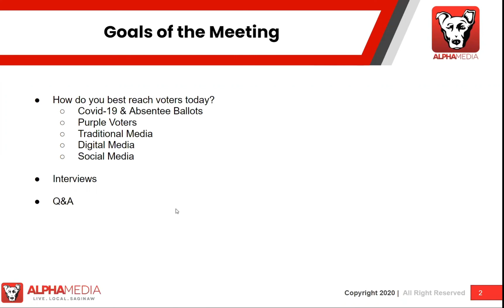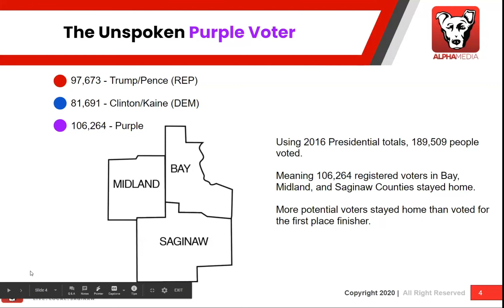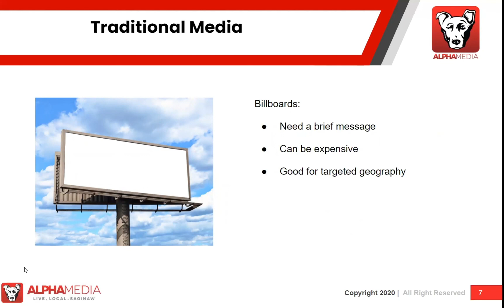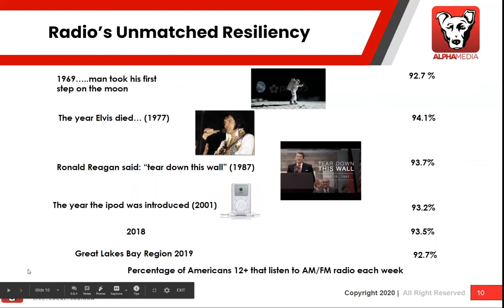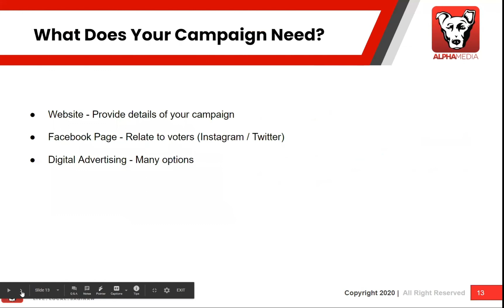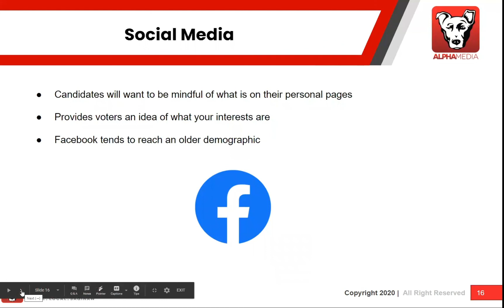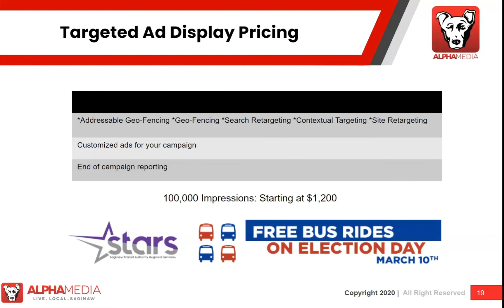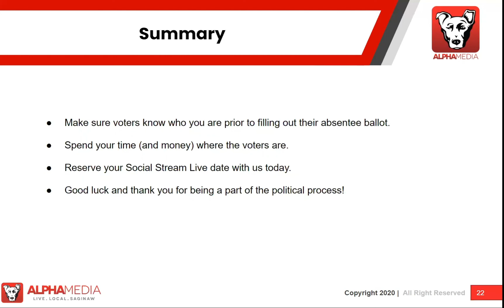Political Presentation- August 2020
Mark Thomas, General Manager of Alpha Media in Saginaw, gives a political presentation discussing the different avenues of advertising and things to consider for each one.